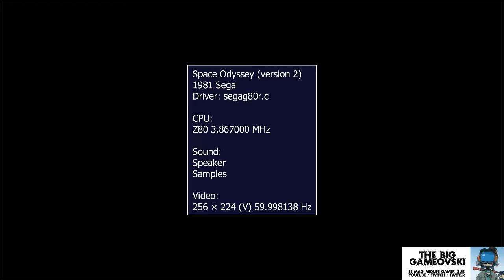Space Odyssey - les débuts difficiles du scrolling en 1981 TBG492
OBJECTION !!! Certaines nuances sont à considérer sur cette chronique sachant que malgré un rendu global pas terrible, ce jeu a au moins le mérite d'être un des tous premiers à venir taquiner des variantes de scrolling en 1981. Le scrolling... cet élément qui sublime quasi tous les shmups depuis !